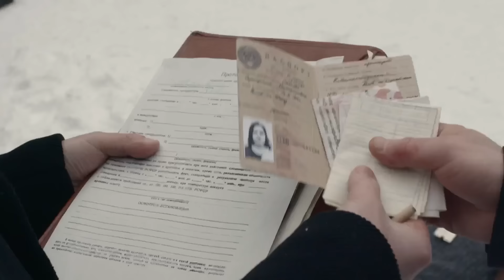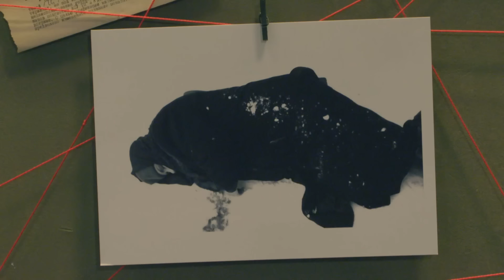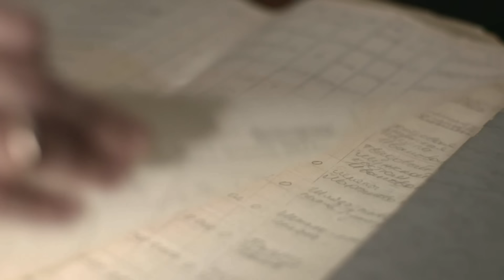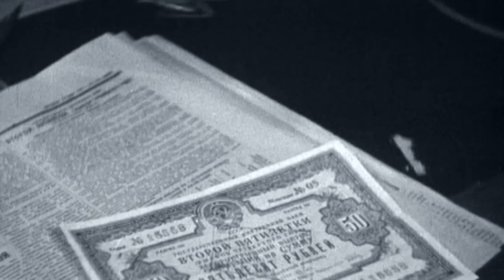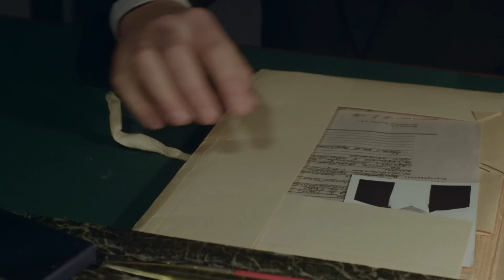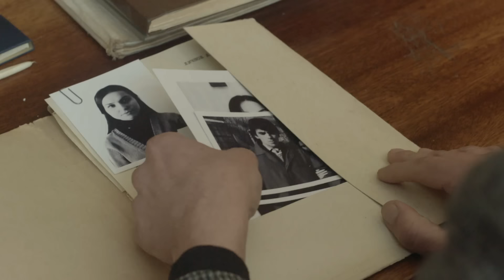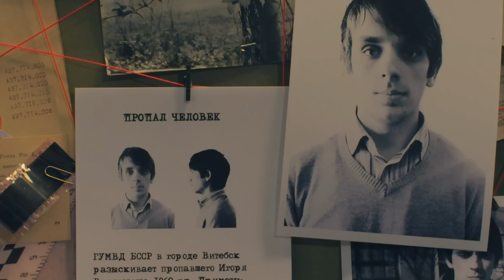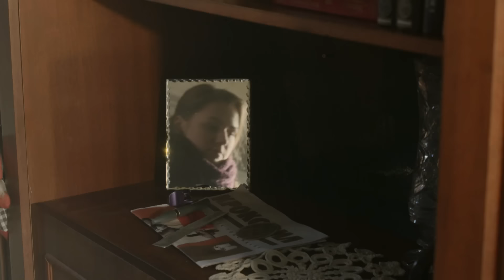РАССЛЕДОВАНИЕ ДЕЛА МАЙОРА ШЛО ПОД ГРИФОМ "СОВЕРШЕННО СЕКРЕТНО" | ВЕЩДОК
«Вещдок» — это цикл криминальных документальных драм о расследовании запутанных уголовных дел. Каждая серия проекта — это отдельная история, основанная на реальных событиях. Многие такие преступления могли бы остаться нераскрытыми, а преступник — уйти от наказания, если бы не обнаруженная следователем деталь, которая становится ключом к разгадке: оброненная заколка, потерянная пуговица или подброшенная записка, — вещественное доказательство. Вещдок.
«Вещдок» — це цикл кримінальних документальних драм про розслідування заплутаних кримінальних справ. Кожна серія проекту — це окрема історія, заснована на реальних подіях.